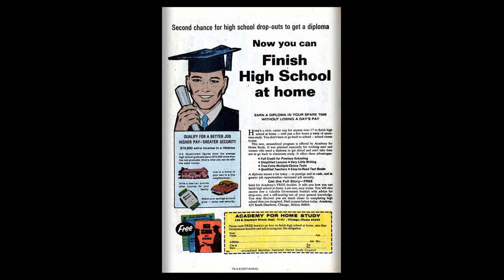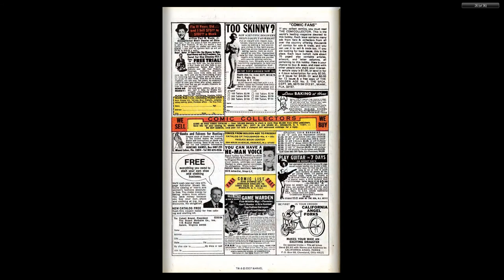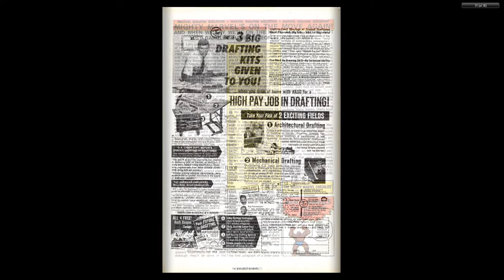197004 Silver Surfer v1 015